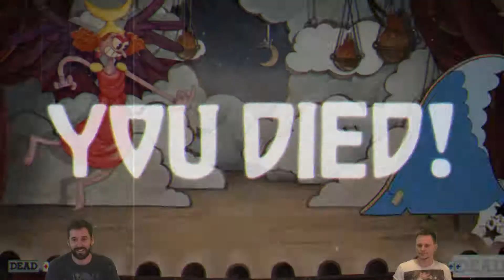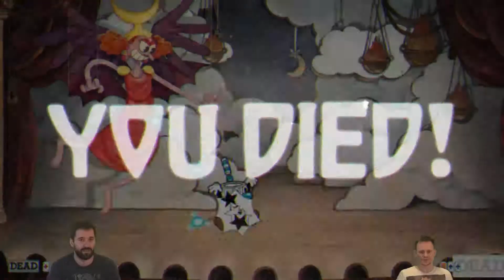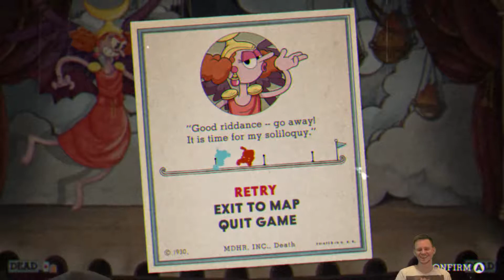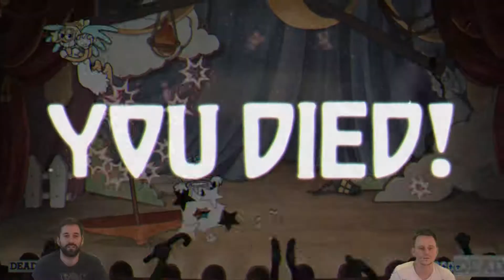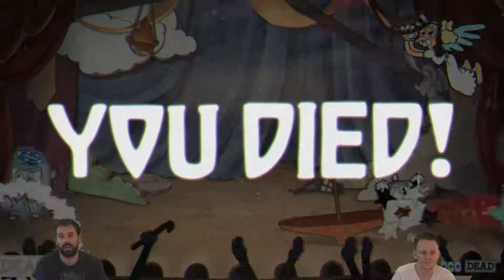PINI & ZARK - Sally Stageplay - Cuphead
Pini ist wieder zu Besuch und wir beenden, was wir vor vielen Monaten begonnen haben, diesmal allerdings nicht als Livestream. Die Highlighst und natürlich der finale Run von Sally Stageplay könnt Ihr in diesem Video sehen ...

Auf der fiktiven Insel Inkwell Isle, die von anthropomorphen Gegenständen bewohnt wird, leben die beiden Tassen Cuphead und Mugman als unbeschwerte Kinder unter der Obhut eines Elder Kettle genannten Kessels. Entgegen der Warnungen des Kessels besuchen die beiden Brüder das Casino des Teufels, das von einem Frack tragenden Würfel namens King Dice geleitet wird. Als die beiden Geschwister gerade eine Glückssträhne haben, ruft dieser den Teufel, der an den Spieltisch tritt und die Einsätze erhöhen will: sollten die Brüder ein weiteres Mal gewinnen, will er ihnen das gesamte Casino überlassen. Sollten sie jedoch verlieren, müssen sie dem Teufel ihre Seelen abtreten.

Cuphead würfelt ein Paar Einsen und verliert damit die Wette. Die Tassen müssen damit gemäß der Vereinbarung ihre Seelen aufgeben. Als sie anfangen, um Gnade zu flehen, handelt der Teufel ein Geschäft mit den beiden aus: sie sollen die Seelen aller Schuldner des Teufels einsammeln, die ihm diese ebenfalls vermacht haben, und er lässt die beiden vielleicht in Frieden. Sie gehen zurück zur Elder Kettle, die ihnen einen Trank gibt, mit dem sie Schüsse aus ihren Fingern abfeuern können.

Die Brüder reisen schließlich über die Inkwell Isle und sammeln die Schuldverträge von Bewohnern, die ebenfalls ihre Seele an den Teufel verloren haben.

Euer Zark

Tags für Views:
PS4
PS3
PS2
PS1
xbox one
xbox 360
montanablack
spontanablack
ranzratte
gronkh
monday 7 arma 3
Arma 3 altis life
sarazar